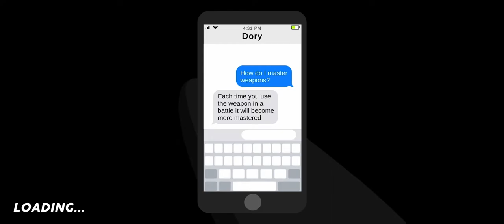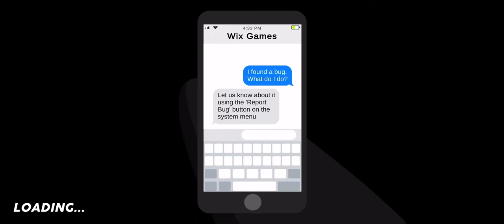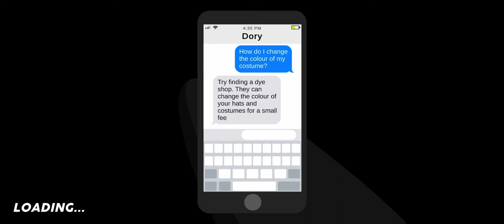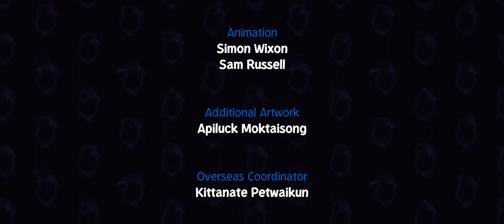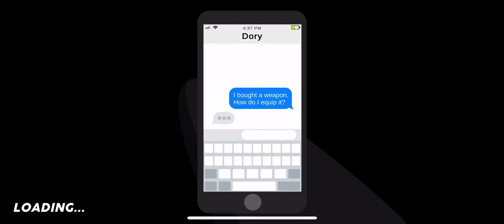Duck Life Adventure Part 5 (Final)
Here I Do the last and final Guy of the game It was a Close Win luckily u can use Powerups to cheat your way to the win plus it's not as bad as vr ing the Frost dude.